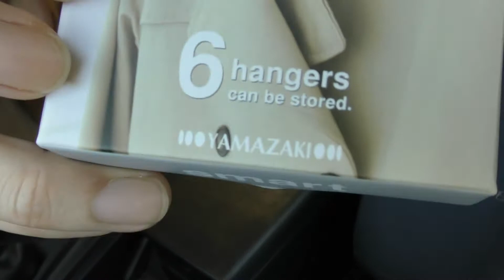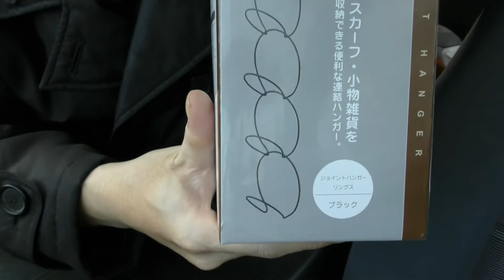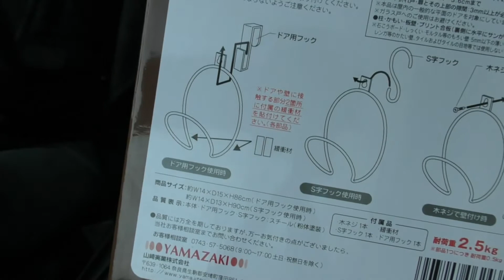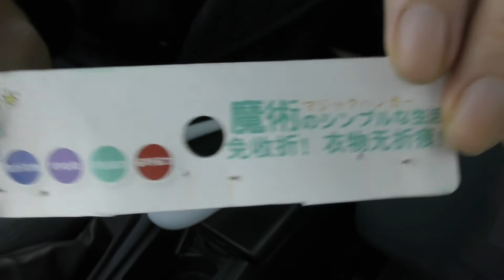便利なハンガー達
似たような商品はたくさんあります。
自分に合ったものはどれだろうか・・・。探してみるのもいいでしょう。

( 一一)よう、ワトソンだ。

こういうのは、これでしばらくは無くなるだろうけど、撲滅は無理なんだよな・・・。

3分7秒からのは、良く見つけたな・・・。
Kazuさんの生配信なら、コメント流れっぱなしじゃないか？

4分19秒からだが、手続きがいろいろあって、逮捕とかは手間がかかるが、
これ、一回片っ端から通報して対処してもらう事って出来ないか？
100人か200人くらい逮捕者が出ないと効果ないかもしれないが、
見せしめをいっぱい作れば、格段に減ってくると思う。

前の動画からの続きとなるが、組み立ては進んでいるようだな。

フラクタルデザインは、
シンプルなデザインで飽きの来ないように工夫されてるからな。
それだけじゃないけど、長く使えるいいものだと思う。

6分45秒からの話だが、それ、めっちゃ嬉しい仕様である。
俺は、今メインPCを左側に置いている。
左側に蝶番がついて左に開いてくれないと、めっちゃ不自由である。

冒頭から最強だな。
NZXTはPCケースのファントムが有名だな。
I/Oパネルの問題は、俺もやったことがある。
俺は優雅に見物してるが、いろいろ学びながら組み立てていってくれ。( ´ー｀)y-~~

ハーマンミラーと言えば、
で、いじってる。
早速1分20秒からだが・・・。
2分22秒からだが、そういう設計なのかもしれないが、折れないもんなんだな・・・。

デスクもまたすごいものだな。
んじゃ、最強だ！

カメラグリッドって・・・、映るんだ・・・。
消し忘れが最強だな。　( ´ー｀)y-~~

今の俺の仕事やってみるか？
絶対痩せる。
夏なんか最悪だぞ。
去年も熱中症で倒れた人いるからな。
瘦せるには、いい仕事だと思う。
結果を見ると、とりあえず瘦せたようだな。

1分20秒からだが、どういうことだ？　俺には理解が難しいのだが、
ディズニーってもっと昔からあるだろ。
ってか、ひとつひとつよくわかるな。

8分57秒からだが、幻想です。(-_-)

17分51秒で完成か。
ディズニーもいろいろ考えてるな。　にぎやかなジオラマでござる。

「災い転じて福となす」ってとこだな。

前回の8インチバージョンはこっちでいじっている。

51秒からだが、去っていくポップがいい感じだった。
2分8秒からだが、軽く流しすぎ・・・。

3分1秒からのサクランボ乗っけるところからだが・・・。
泡がちょっと気持ち悪いぞ・・・。
やばい細菌が活発に動いてるような、そんなイメージがある・・・。
3分11秒からのドアップは、吐く人いるだろうな・・・。

近づかないポップは、いろいろ解ってるようだ。　( ´ー｀)y-~~

NSXのブレーキって対向ピストンじゃないんだな。　意外だった。
確かに部品点数が少なくて済むし、バネ下重量が軽くなるし。
6分5秒からの話だが、俺ならそっち買うな。
余計なハウスダストを出さずに済む。

こっちだな。
8分15秒からだが、今後の課題だな。
8分32秒からだが、さぼったな・・・。　(-。-)y-゜゜゜

1分34秒、別にどうでもいいが、
湯煎してグラニュー糖混ぜ入れてから、
常温放置した方が簡単な気がするんだが、どうなんだ？
3分25秒からだが、俺も思った・・・。　これ、あかんやつじゃね？
5分57秒で完成でもいいくらい美味そうだな。
7分27秒からだが、変なところを火傷したな。
オーブンから出した後は、エキスパンドメタルじゃないけどそういうのなんて言うんだ？
熱くないように乗せ替えてるしな。
動画見てる分には、どこでやらかしたのか原因が判んねぇな・・・。
最後は、いい感じで出来たみたいだし、美味そうで何よりでござった。

これも美味そうだ。
クリームの影響でそう見えるだけかもしれないが、ちょっと水分が多過ぎたかな？

こっちでも似たような調理器具使ってるな。
3分26秒で完成のようだが、これをたいらげるからすごいよな・・・。
3分41秒からの寸劇は必要だったか？
それはさておき、よく食ったな・・・。

こ・・・、これはきつい・・・。
2分41秒からサラッと言ってるが、いろいろと麻痺してるようだな・・・。

これか？
ハゲた部分の尺が短すぎたな。
もうちょっと展開を早くすべきだったように思う。(-。-)y-゜゜゜